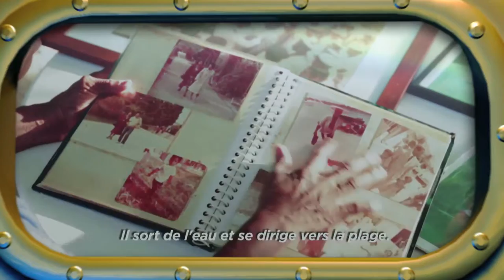FILLES DE MARIN - ROUTE DU RHUM DESTINATION GUADELOUPE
La Région Guadeloupe partenaire majeur exclusif de la Route du Rhum 2018 vous présente «  Filles de marin ». Quand la mer est nourricière : anecdotes, souvenirs, émotion… Route du Rhum Destination Guadeloupe, 40 ans de légende.